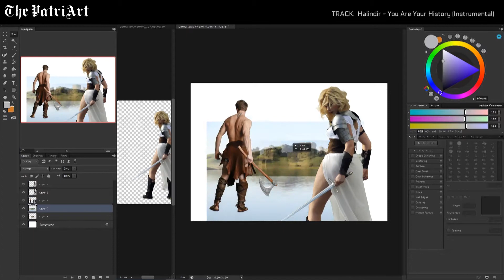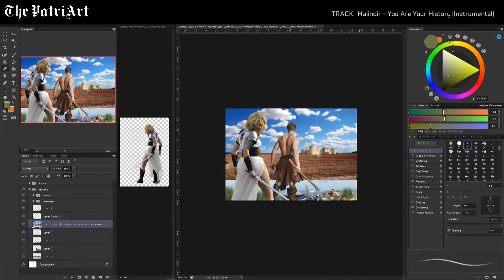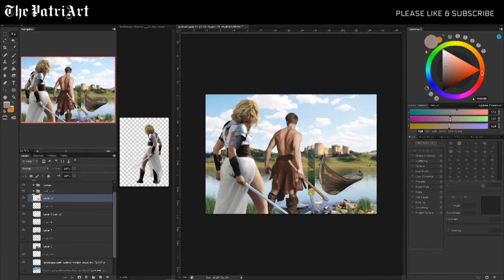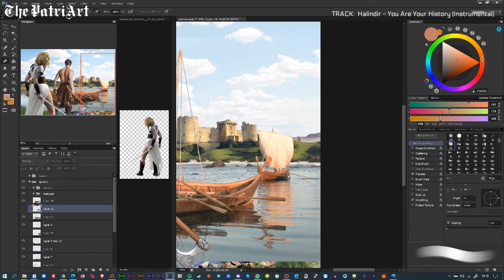Explorers Edge - Medieval Matte Painting scene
Back to playing with some images to recreate a full medieval scene. Over the next month's I'll be doing matte paintings (a mesh of multiple images to create a single unified images) exploring more scenes with a sense of story.

-- Join and follow for bonus tokens!